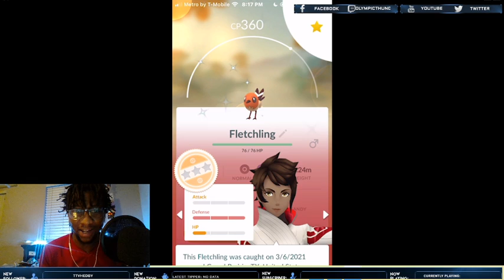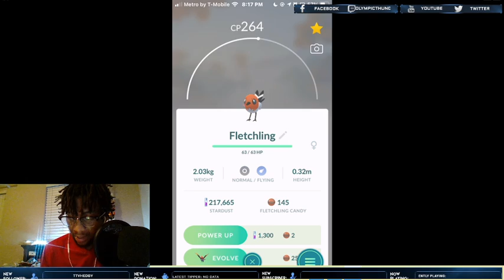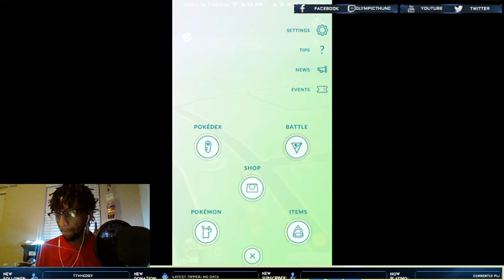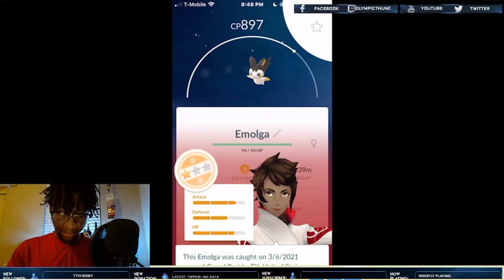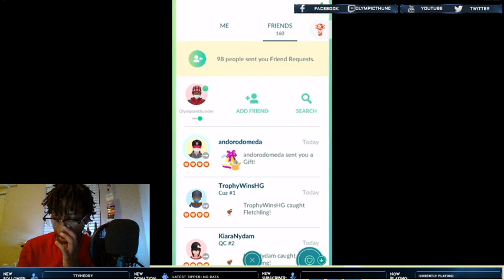Fledgling battle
Here’s some PvP from ( Fletchling ) community day